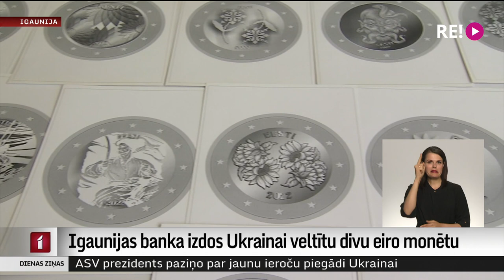Igaunijas banka izdos Ukrainai veltītu divu eiro monētu